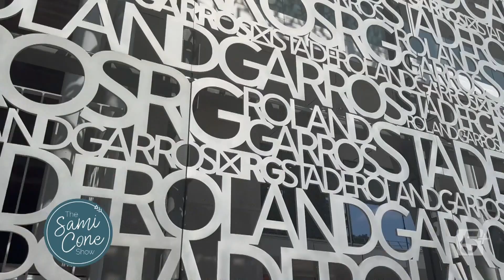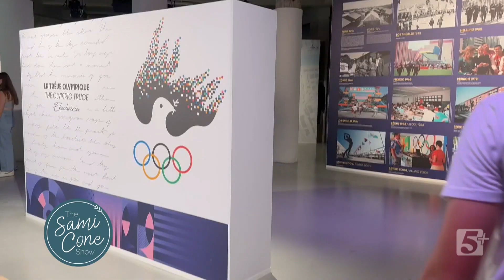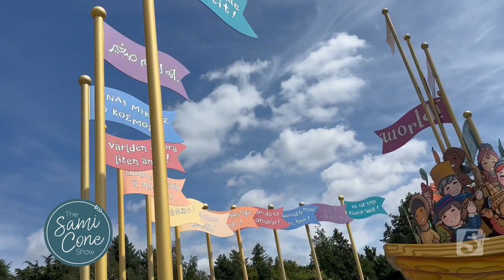2024 Paris Olympic Trip Overview (+ a day at Disneyland Paris!) with Sami Cone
Have you ever lived out a dream? Almost 30 years ago, I graduated from Emory University, worked the Atlanta Olympics, and turned 21 during the Opening Ceremonies. I didn’t think anything could ever top that experience.

Fast forward to today. When I learned the Paris Olympics would take place just after my youngest child graduated from high school, I knew I needed to give them their own Olympic memories.

Most of us will never have what it takes to compete in the Olympics, but what is it like to attend the world’s most iconic sporting event?

Follow us through Paris this week to get a glimpse of the City of Lights like you’ve never seen it before!

This originally appeared on the August 24 episode of The Sami Cone Show

The Sami Cone Show shares generational wisdom for today’s woman;
a show for women who know enough to know they don’t know it all...but are still willing to learn, fill in the gaps & try new things.

Watch live on NewsChannel 5+ (Nashville) and online the 2nd Friday or each month at 1 PM CT & re-airing the next Saturday at Noon.